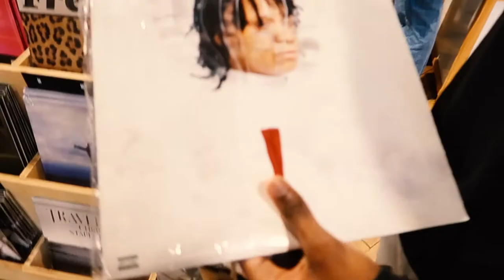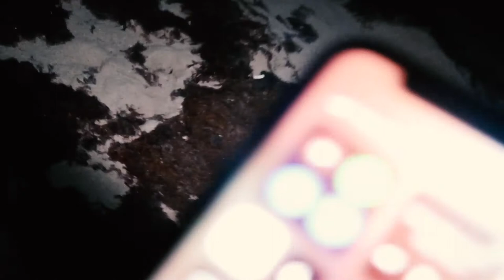SHOPPING IN MIAMI